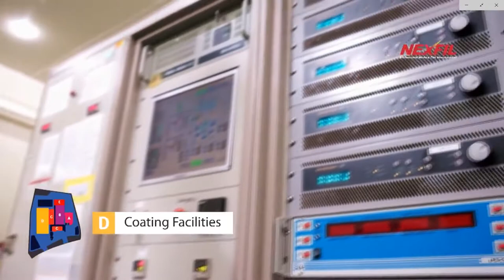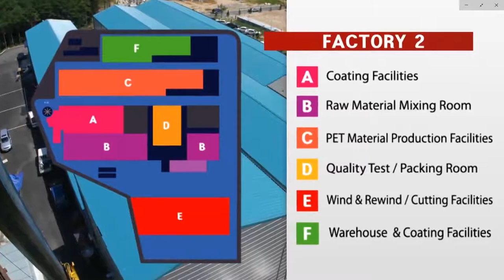[넥스가드 토탈케어 제조공장 소개 1편] 직접생산, 60여개국 수출하는 글로벌기업[ 수입차썬팅][신차썬팅][자외선차단썬팅][열차단썬팅][해충차단썬팅][건물썬팅][여름휴가]